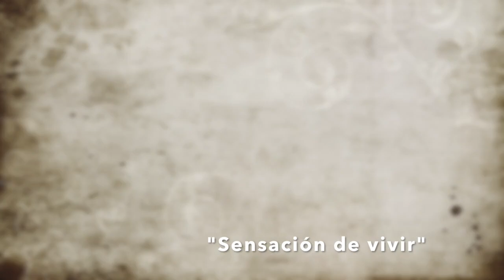Juan Luis Pineda/Daniel Cortés: 'Sensación de vivir'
Actuación en el programa de música en directo 'Las Mil y Una Músicas', en Abril del año 2006.
La canción 'Sensación de vivir' forma parte del álbum 'Olla de Grillos', de Juan Luis Pineda (Kainós Producciones, 2002). Dicho álbum consta de 12 canciones, originalmente poemas, musitados por Juan Luis.